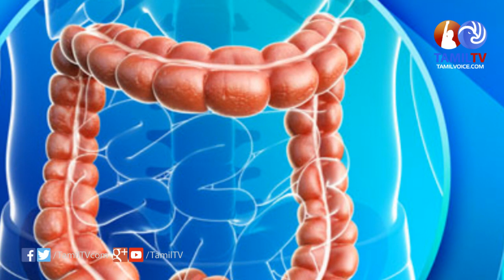வெள்ளரிக்காயை ஏன் வெயில் காலத்துல கட்டாயம் சாப்பிட வேண்டும்? உண்மை காரணம் தெரியுமா? - Tamil Voice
Reasons why you should have cucumber in summer